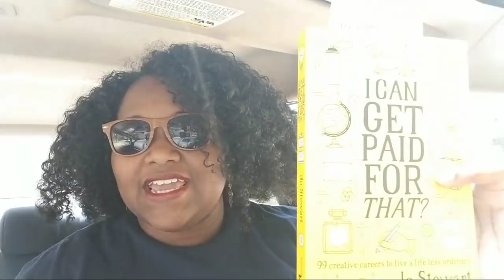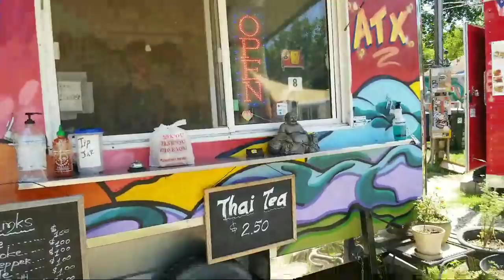Turning laptop into ATM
Many people are looking for creative ways online to make money and find consistent income. I show some of the tactics I used to generate income year after year. Its important to get on the right websites and have skills.
how to turn your laptop into a an atm. grab course

If you want to join the private facebook group do so

Here on the classy climb channel we show people how to grow their skills, money and time to help their family in changing economic times. From stocks, peer to peer lending, business to business investment, and group real estate investing the channel has alot to offer.